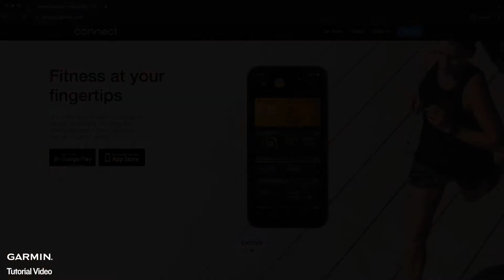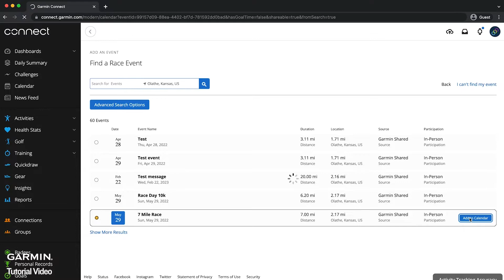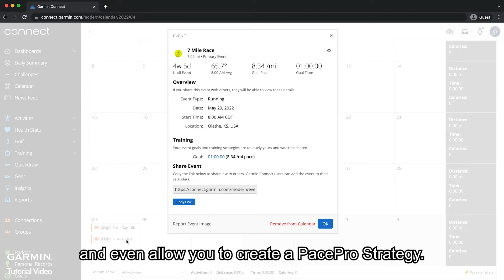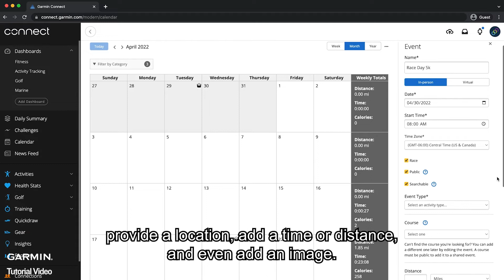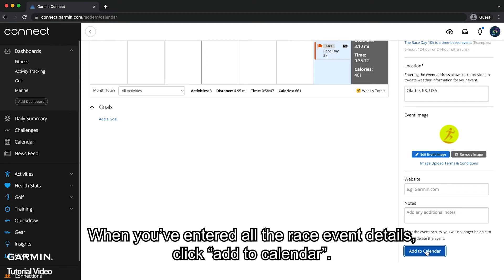Tutorial – Forerunner955/255: Using the Race Day Widget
Learn how to set up and use the Race Day widget on your compatible Garmin smartwatch.

0:00 Intro
0:14 What the feature can do?
0:47 Find an event
1:48 Add Goals
2:15 Attach a course
2:58 Create personal event
5:05 Ending

Tutorial - Course Creation Using the Garmin Connect App